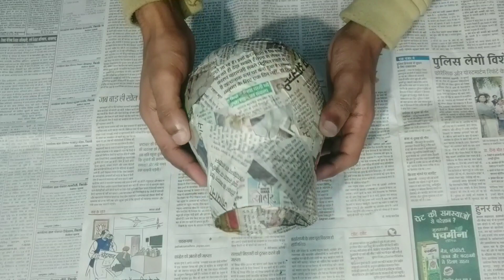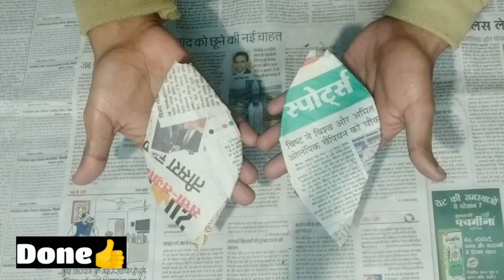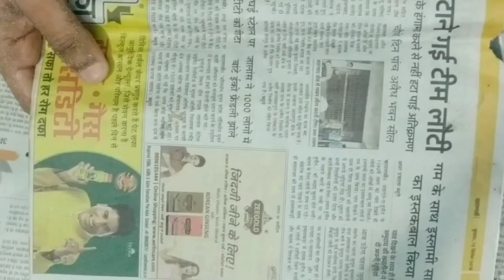Cartoon Character Series Ep. No. :- 5 How To Make Bellsprout Pokémon Figure | Mr. Jugadu Artist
Hello friends

Friends Today Video Is Cartoon Character Series Episode Number:- 5 And Today We Are Learning How To Make Bellsprout Pokémon Using Waste Materials At Home And It's Is Very Easy To Make.